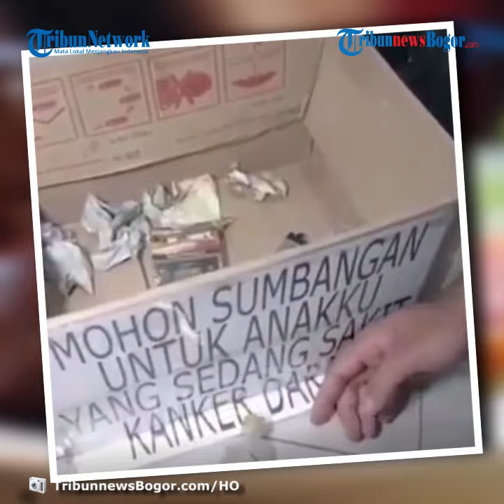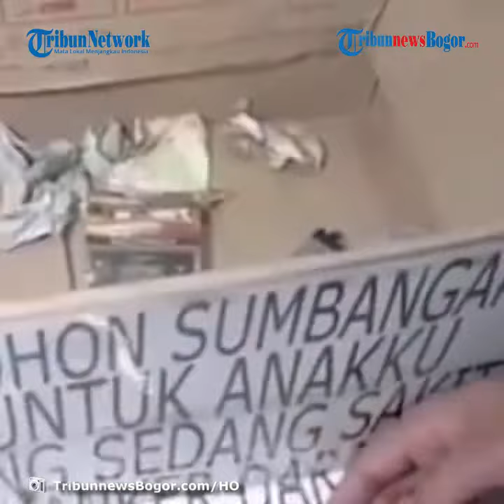Pasutri di Bukittinggi Mengemis Bawa Foto Anak Sakit Kanker, Uangnya Ternyata untuk Beli Sabu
TRIBUN-VIDEO.COM - Pasangan suami istri (Pasutri), MN (25) dan BT (28) mengemis di perempatan jalan di Bukittinggi, Sumatera Barat.

Modelnya, ia membawa foto anak sakit kanker agar orang yang melihat kasihan.

Namun kedok nakal itu diungkap petugas Satpol PP Bukittinggi saat melakukan razia, Rabu (19/8/2020) malam.

Dari kantong celana pengemis itu, petugas menemukan alat isap dan plastik bekas bungkusan sabu.

"Kemudian mereka kita bawa ke kantor dan diinterogasi. Dia mengaku mengemis untuk membeli sabu," kata Kepala Satpol PP Bukittinggi Aldiasnur yang dihubungi Kompas.com, Kamis (20/8/2020).

Dari pengakuan pengemis itu, mereka meminta sumbangan dengan dalih untuk pengobatan anaknya yang menderita kanker.

Pengemis itu meyakinkan orang-orang yang ingin membantunya dengan membawa foto anak yang sedang sakit.

"Tapi itu hanya dalih saja. Tidak ada anaknya yang sakit," kata Aldiasnur.

Karena perkara tersebut menyangkut persoalan narkoba, petugas Satpol PP akhirnya menyerahkan pasutri itu ke Polres Bukittinggi.

Terpisah, Kapolres Bukittinggi AKBP Iman P Santoso, menjelaskan petugas telah memeriksa keduanya dan tidak menemukan barang bukti yang dimaksud.

"Namun setelah diperiksa tidak ditemukan narkoba dan mereka kita kembalikan ke Satpol PP lagi," kata Iman.

Iman menambahkan, saat diperiksa keduanya melantur saat diberi pertanyaan.

Sebelum dilepaskan, pasangan pengemis itu diminta membuat surat pernyataan tidak mengulangi perbuatannya.

"Benar sudah kita beri sanksi dan tidak boleh lagi mengemis. Mereka saat ini sudah kembali ke kampungnya di Padang Pariaman," ucap Aldiasnur.

Artikel ini telah tayang di tribunnewsbogor.com dengan judul Pasutri di Bukuttinggi Ngemis Bawa Foto Anak Sakit Kanker, Uangnya Ternyata Buat Beli Sabu,